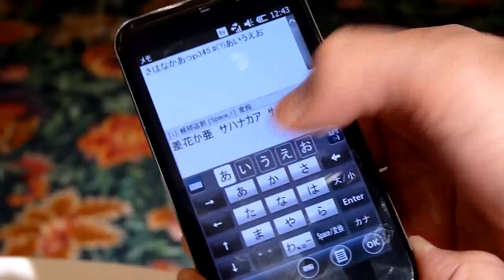auの新Windowsスマートフォン「IS02」のソフトウェアテンキー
フルキーボードや大画面有機EL搭載、auのハイエンドWindowsスマートフォン「IS02」をムービーで紹介